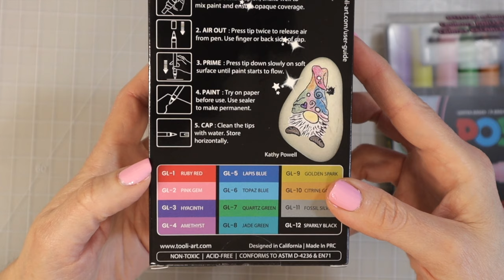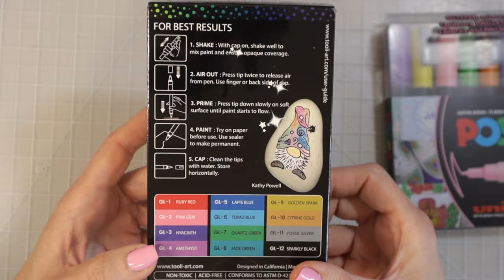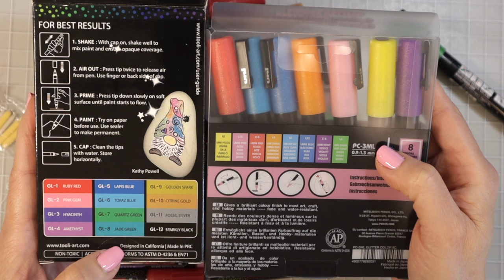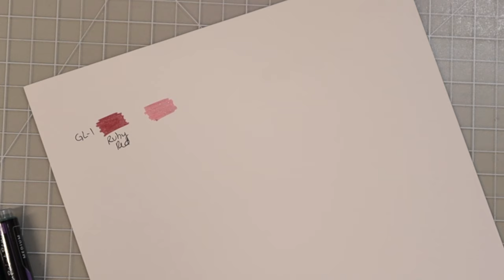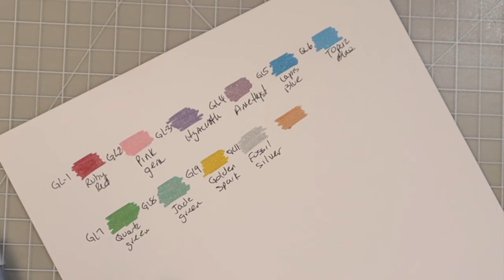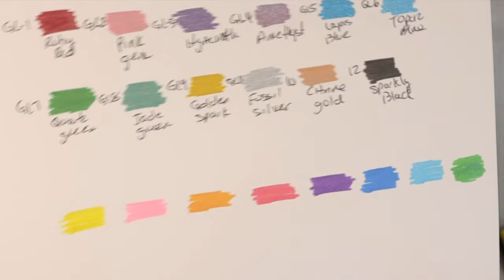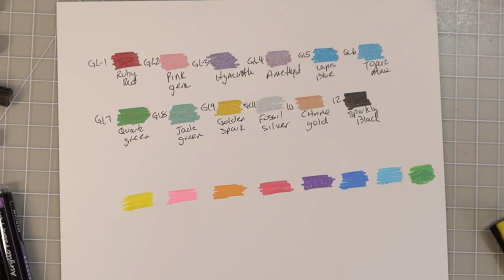ALL THE BEAUTIFUL GLITTER! | TOOLI-ART PAINT PENS | Are They As Good as Posca Glitter Colors?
In this video, I will be sharing my thoughts on the Tooli-Art GLITTER Paint Pens, reviewing them, swatching them out, and comparing them with the very popular POSCA GLITTER pens.

You will find my FLOWERS AND LEAVES PRACTICE WORKBOOK as well as many other workbooks and colored pencil swatch charts in my ETSY SHOP

🔴 PRODUCTS SEEN OR MENTIONED IN THIS VIDEO:
SHOP AMAZON
Tooli-Art Essentials Set
Tooli-Art Pastel Set
Tooli-Art Glitter Set
POSCA Basic Set
POSCA Pastel Set
POSCA Glitter Set (Amazon)

🔴 FAVORITE ESSENTIAL COLORING SUPPLIES:
MY PRINTER
Jarlink sharpener
Dahle 133
Mono Eraser
Pencil case for 120 pencils
Pencil case for 72 pencils
White Posca